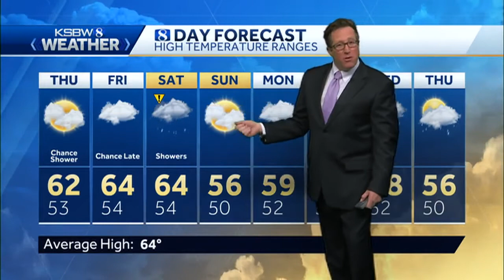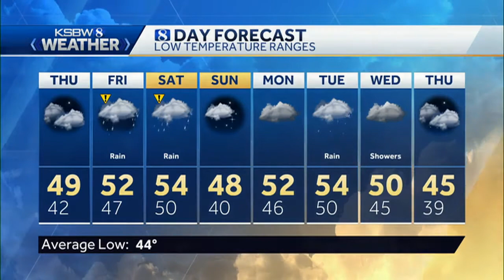Wednesday p.m KSBW Weather Forecast 02.27.19